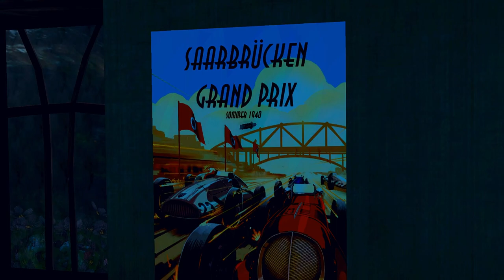The Saboteur PC Gameplay Part-1 (No Commentary)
The Saboteur is an action-adventure video game developed by Pandemic Studios and published by Electronic Arts. It was released for Microsoft Windows, PlayStation 3 and Xbox 360 in December 2009. A mobile version of the game was developed and released by Hands-On Mobile for BlackBerry on January 21, 2010, and for iOS on March 24, 2010. The game is set in German-occupied France during World War II, and follows Sean Devlin (based on William Grover-Williams), an Irish race car driver and mechanic, who joins the French Resistance to liberate Paris after his best friend is killed by Nazi forces.